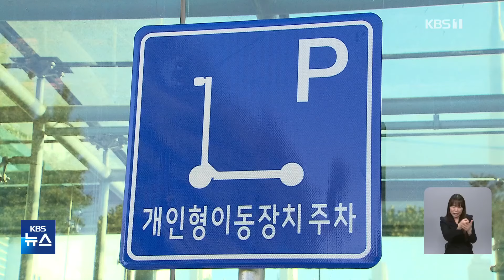타고선 아무데나 방치?…민원 속출에 ‘킥보드 없는 거리’까지 / KBS 2024.11.10.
▣ 제보 하기
◇ 카카오톡 : 'KBS제보' 검색